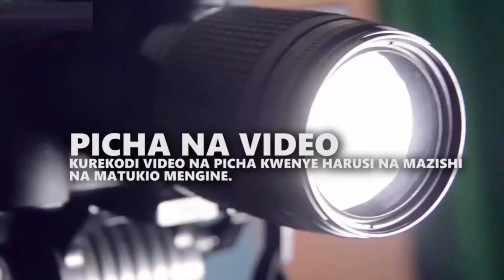WANANCHI KATA YA SOKONI 1,WALIA NA UBOVU WA BARABARA/WAHANDISI WAWE MAKINI WANALETA MADHARA